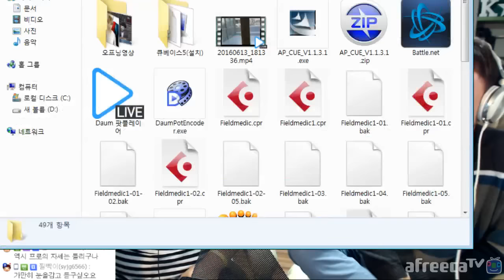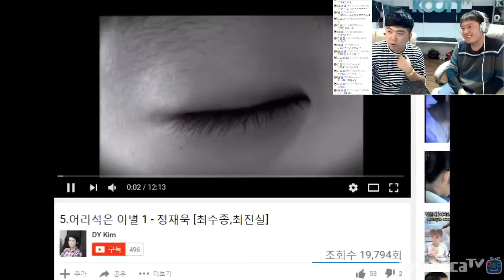[1] 발라드 레전드! 가수 정재욱과 함께 실내 라이브 게스트 방송 - KoonTV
161011

감성 발라더 '정재욱'이 쿤티비에 찾아왔다!
가을에는 역시 발라드! 달달한 라이브 게스트방송! 꿀잼 보장!